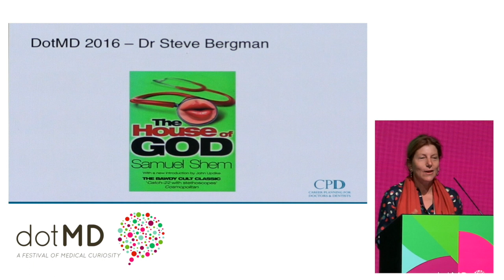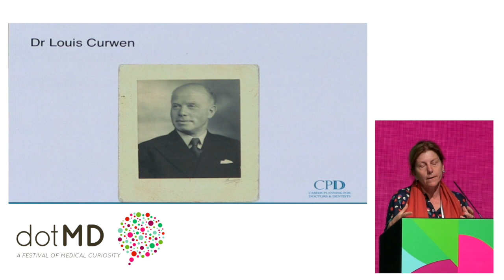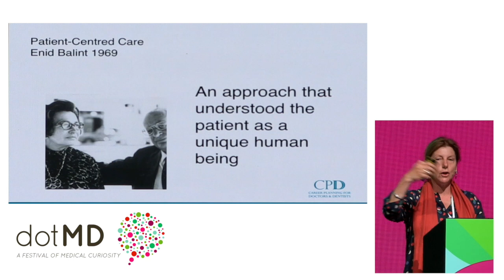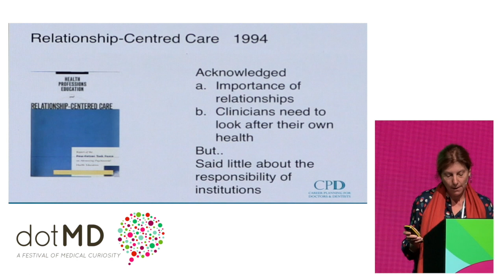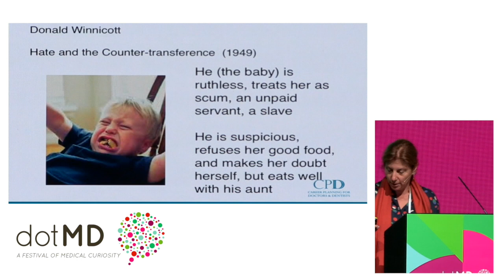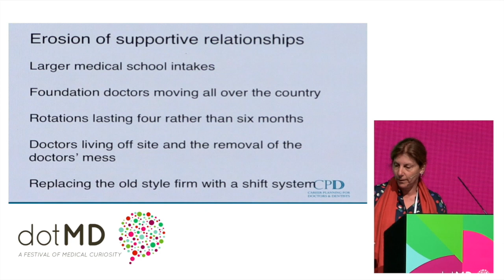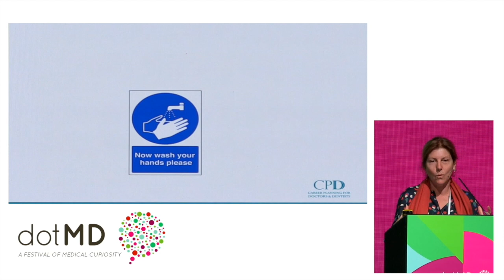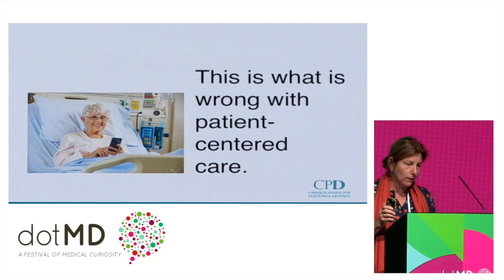What's wrong with patient centred care? Dr. Caroline Elton at dotMD 2019.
Caroline Elton is an occupational and counselling psychologist and author of “Also Human: The Inner Lives of Doctors”. For over two decades, Caroline has specialized her practise in providing services to doctors and dentists. Through her work, Caroline has led workshops for medical students, junior doctors, and senior consultants on topics such as resilience training and effective supervision. Carolina has contributed regularly to the academic and professional body of research surrounding medical careers.

The title of Caroline Elton’s talk – “What’s Wrong with Patient-Centred Care?” – is question that many physicians wouldn’t think to ask in the first place. After all, patient-centred care, as Caroline explains to the DotMD audience, is founded upon the idea that patients should be seen individuals first and foremost, as more than the sum of their symptoms. However, it should not end there. Caroline’s decades of experience offering occupational psychological services to physicians and dentists provides her with a unique perspective on physician burnout. Caroline explains that physicians today are regularly being asked to do more with less, and may feel as though their purpose in their career is diminishing as well. In her DotMD talk, Caroline argues that there needs to be a fundamental reframing of the medical profession. So, what’s wrong with patient centred care? Watch Caroline Elton’s DotMD 2019 talk to find out.